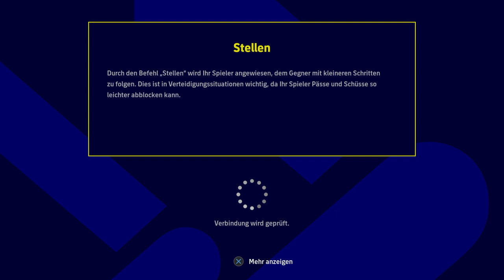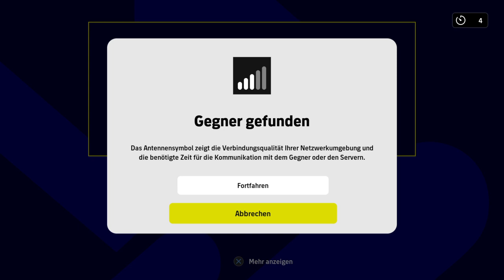eFootball™ 2023_ vs Division 2 Player